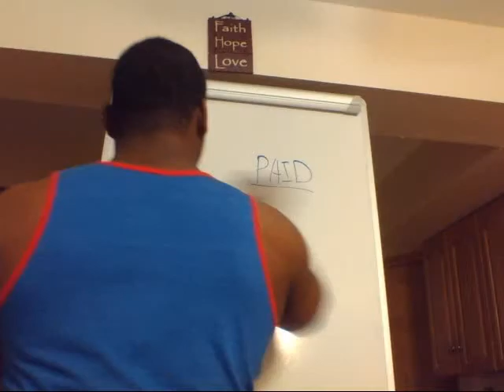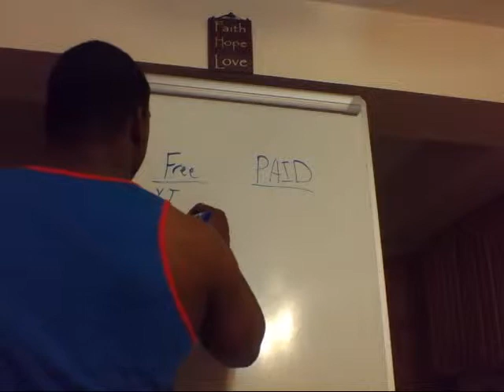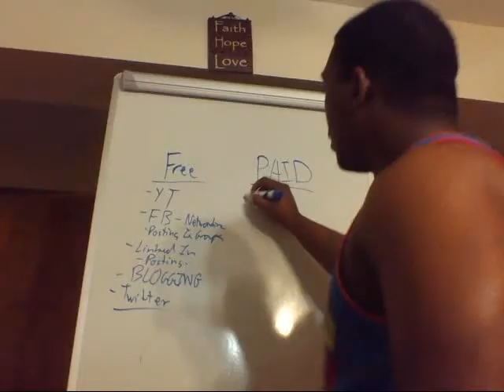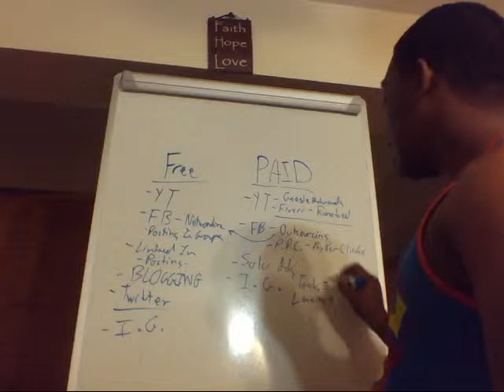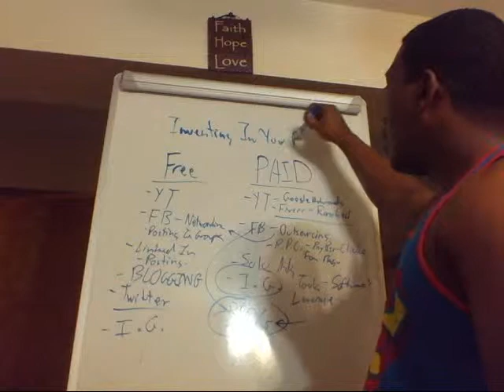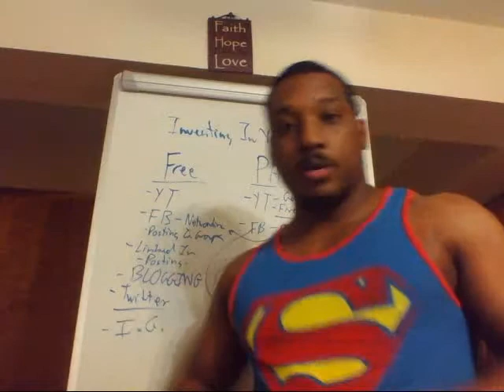Network Marketing Lead Generation Training FREE Vs PAID